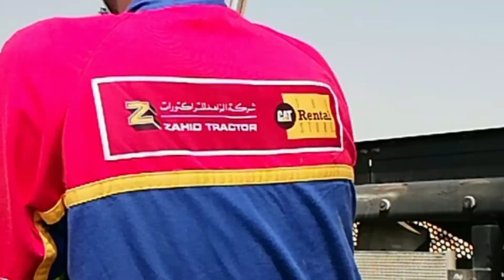CAT 6015B ENGINE REMOVAL ( OIL TO COOLANT MIXING) Part 2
CONTINUE  ENGINE REMOVAL FOR REBUILD, INCLUDES RADIATOR  AND AFTERCOOLER CORES

Thankyou for watching this video. I appreciate your time. WORKSAFE